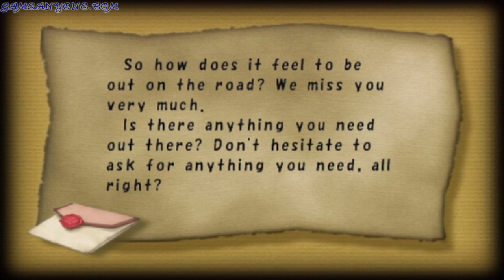Final Fantasy Crystal Chronicles - Part 5: The Mushroom Forest Boss(Malboro)